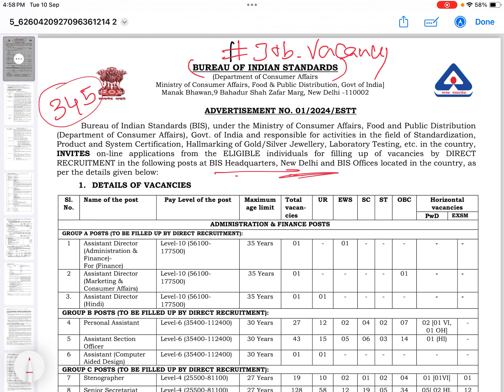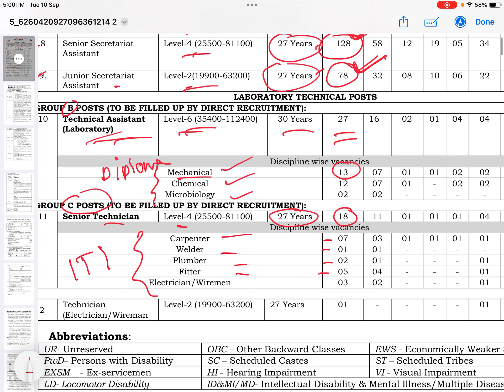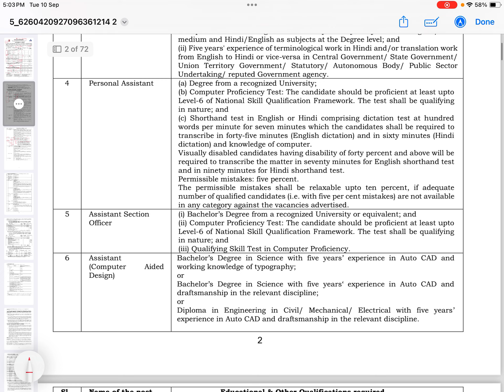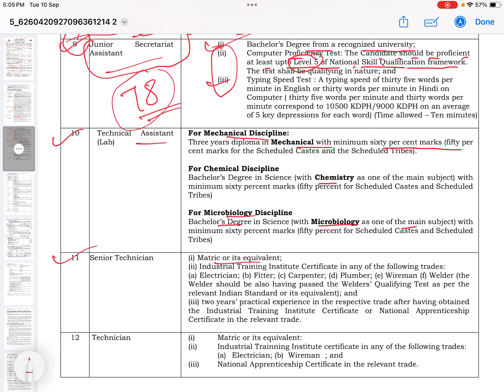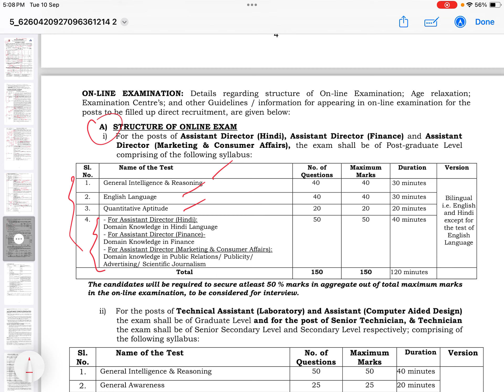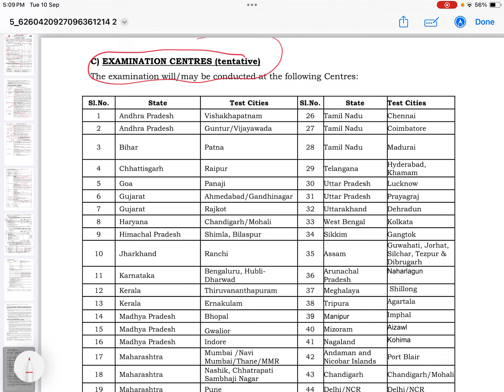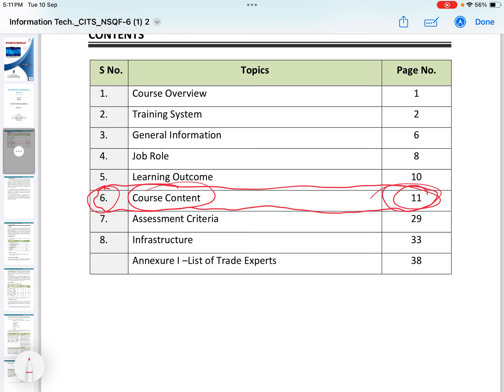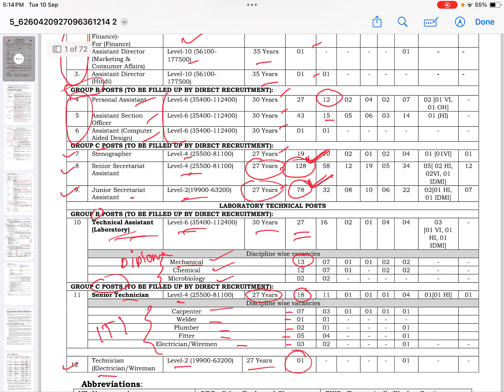BIS Recruitment 2024/Age/Qualification/NSQF Test/CPT/ Selection/ Tapoban Study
BIS Recruitment details by Rims Mam TAPOBAN STUDY CENTRE
Bhadreshwar: Dist-Hooghly:WB
                     (8am to 6pm, everyday open)

Other Social Media Platform:
            FB Page /Telegram Page Name
                                 “Tapoban Study Centre"

📌New Offline Combined Batch (29/05/24)
📌New Online Combined Batch (23/06/24)
📌Rly Special Batch (ALP/Technician/NTPC/JE/Group D etc)
📌 Tech & Non Tech Batches
📌 Basic To advanced Online Batch
📌 Basic To advanced Offline Batch

বিশদে জানতে যোগাযোগ🤙 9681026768/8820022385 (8am to 6pm)//OFFLINE VISIT at Tapoban office (Bhadreswar, Hooghly) also available.

🌄তপোবন স্টাডি সেন্টার ফর টেকনিক্যাল এন্ড নন টেকনিক্যাল, ভদ্রেস্বর, হুগলি
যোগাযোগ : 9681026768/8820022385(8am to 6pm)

©Tapoban Study Centre for Technical ondal | Tapoban Study Centre